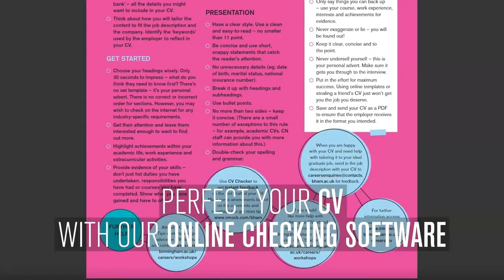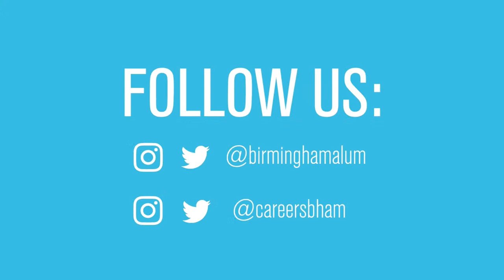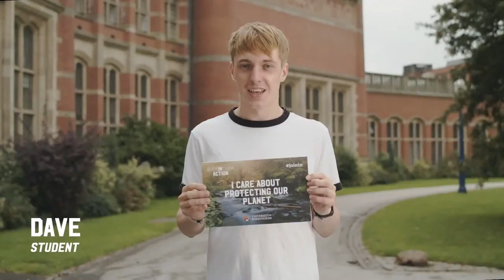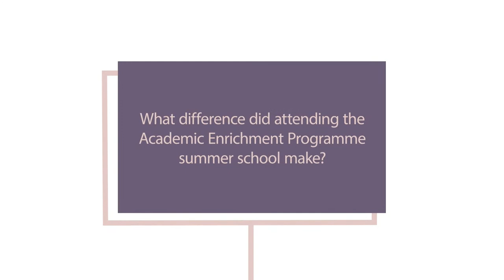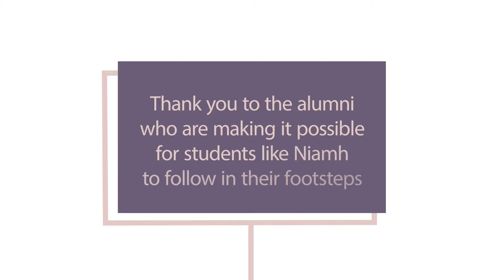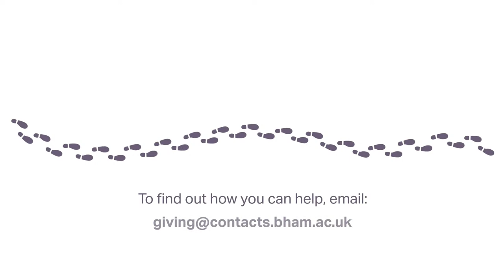Wednesday 8th December 3:15pm College of Life and Environmental Sciences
School of Geography, Earth and Environmental Sciences